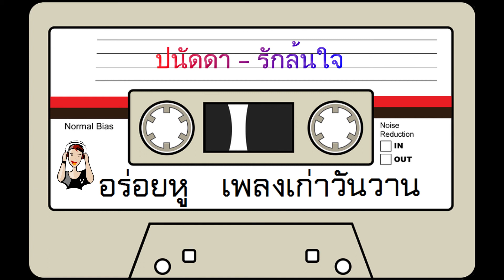ปนัดดา - รักล้นใจ